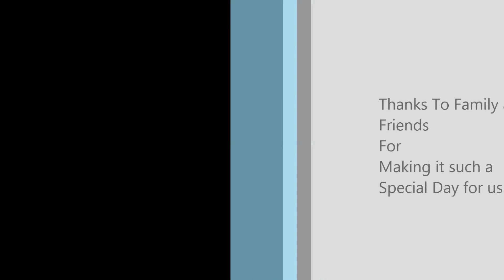Emma and Mark Whur Wedding Day 2nd May 2015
Mark and Emma Whur Wedding Day 2nd May 2015